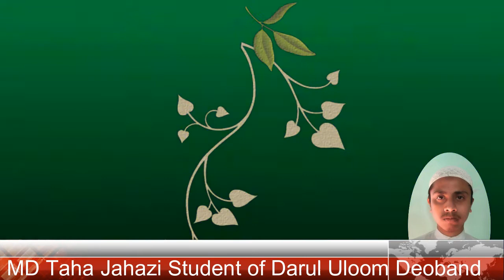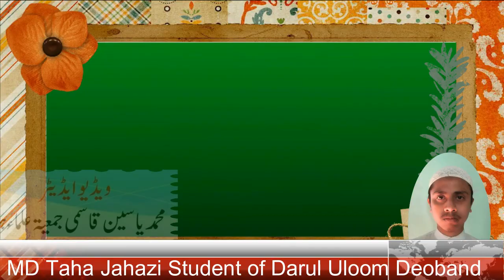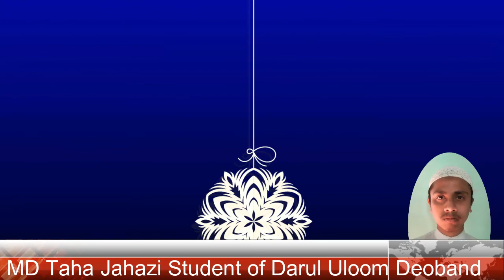MD Taha Jahazi Naat